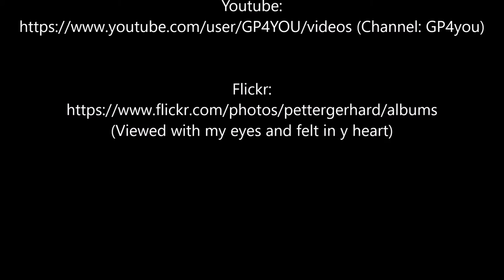Meet and greet......MS Nordlys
Meet and greet mit der südgehenden MS Nordlys at 70.9845 , 24.5648.
Meet and greet between southbound MS Nordlys at 70.9845 , 24.5648.